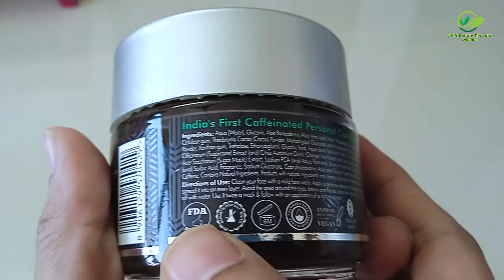mCaffeine Review || mCaffeinenakedandrawespresso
Hello Everyone! I am back with a detailed review about mCaffeine brand and products. I had ordered a combo kit which has Face wash, Face scrub, Face mask and Bathing bar. I have tried and have given a genuine review about it in this video. So please don't miss this video.